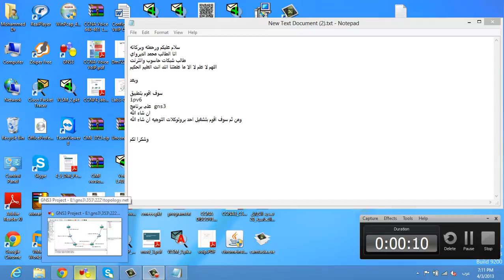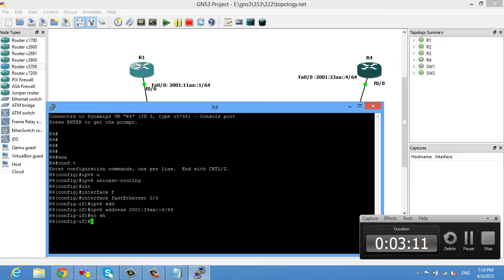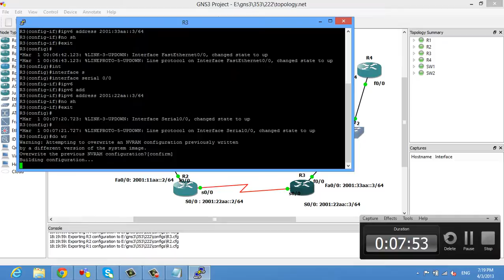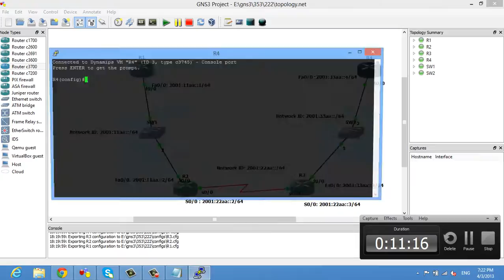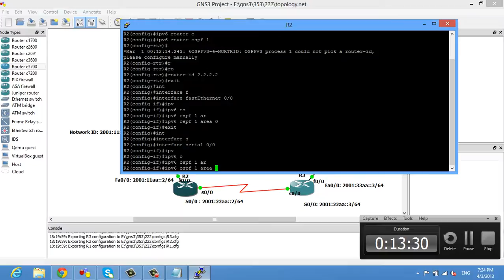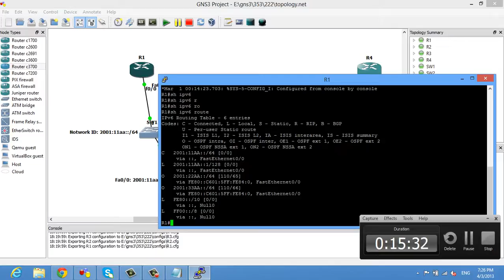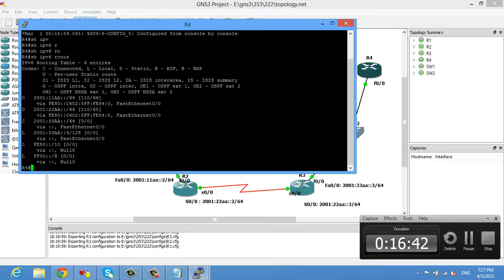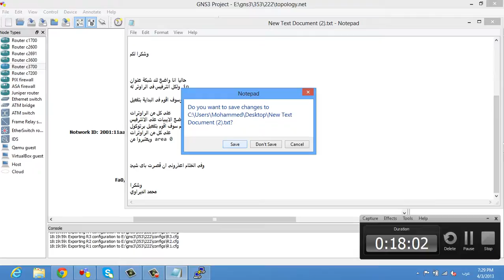IPv6 on GNS3